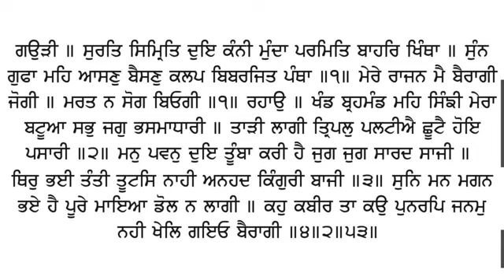478 Katha Sri Guru Granth Sahib Ji